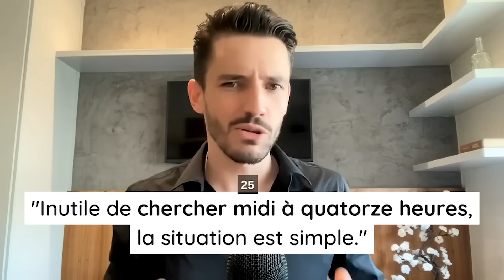Expressions Avancées (C2) pour Enrichir Votre Vocabulaire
🇫🇷 *COURS DE VOCABULAIRE AVANCÉ POUR ATTEINDRE UN FRANÇAIS ÉLÉGANT - NIVEAU C2*